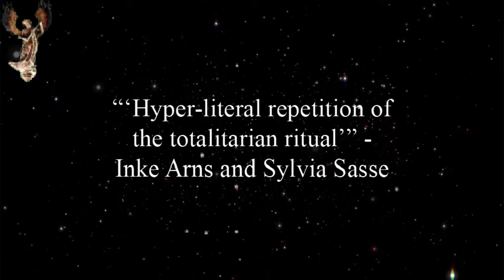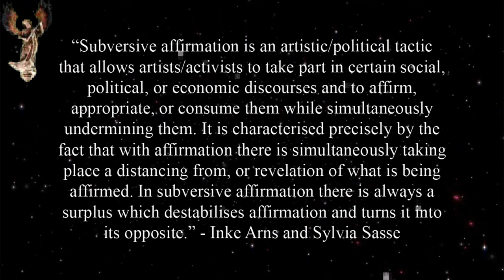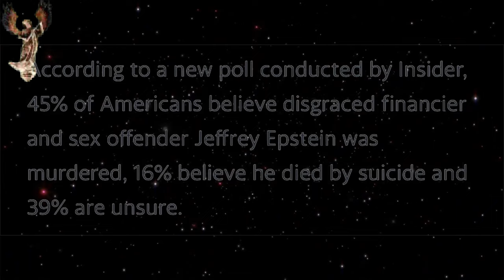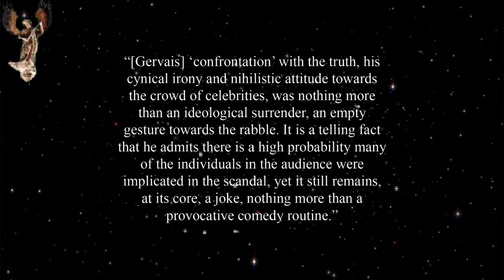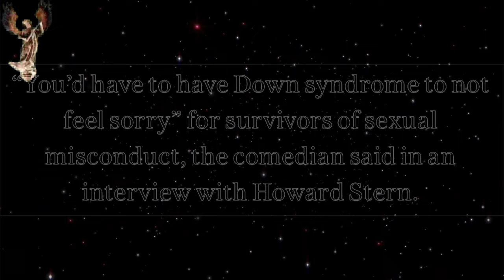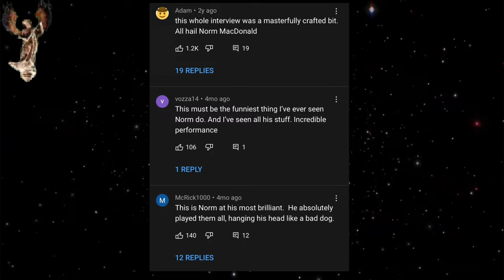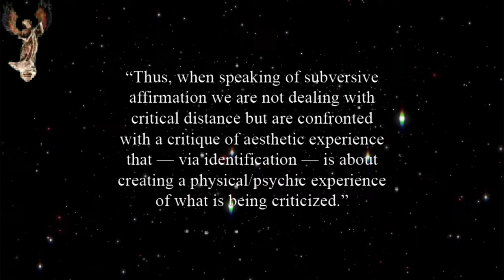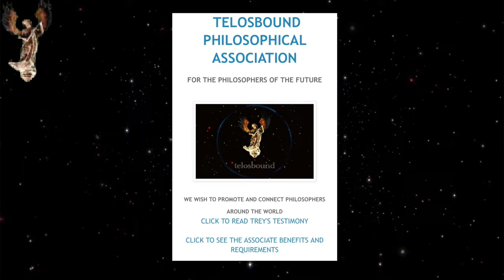Norm Macdonald: Subversive Affirmation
TIMESTAMPS:
0:00 Introduction
0:10 Laibach, Žižek and Subversive Affirmation
4:32 Cynicism and the Epstein Scandal
8:46 Norm in Hot Water
11:05 Norm on “The View”: Subversive Affirmation in Action
16:32 Conclusion